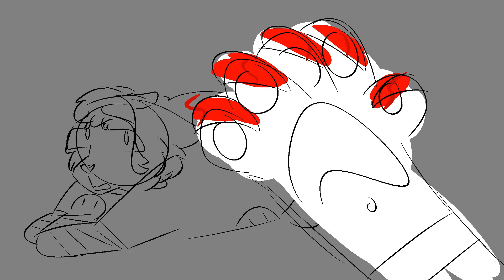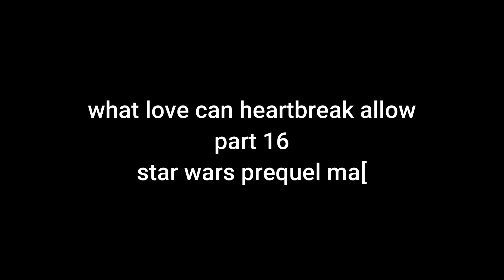wip dump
i'll prob delete this soon i just wanted to shove it here since i can't contact all the map hosts on discord or i just forget too

i do a lot of collabs just to make storyboards for people hgsrthe it's fun okay